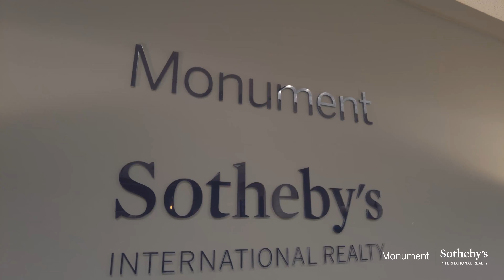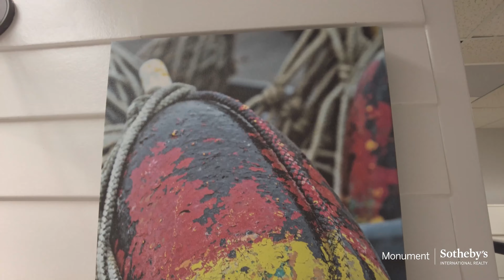Kim Kelly Interview I Monument Sotheby's Severna Park I Art Exhibit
Honors our distinguished brand heritage by celebrating Art & Home. We exhibit local artists at 5 of our 7 offices

 and we invited the community in to join in!

We are thrilled to introduce Kim Kelly of Annapolis!
Whose work is now on display in our Severna Park Office.

 Her work will be on display now through October 25th
537 Baltimore Annapolis Blvd A, Severna Park, MD 21146.

Come stop by!